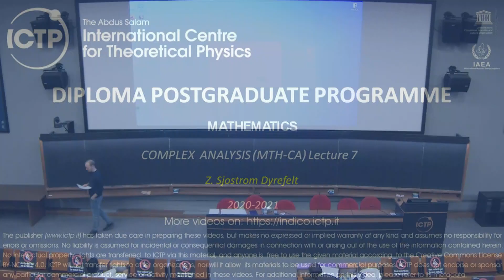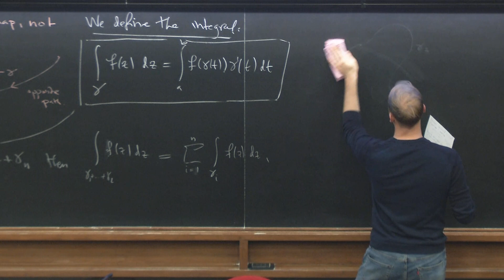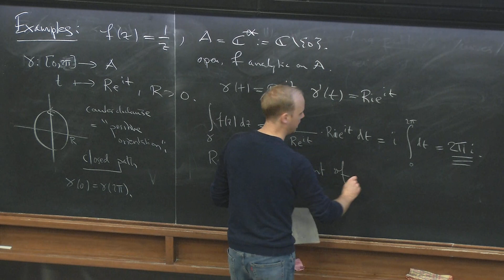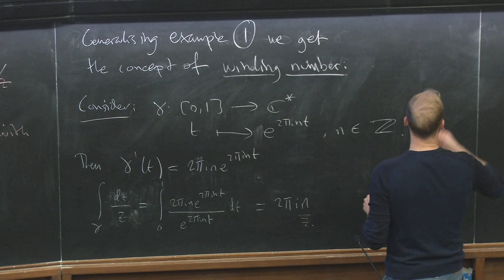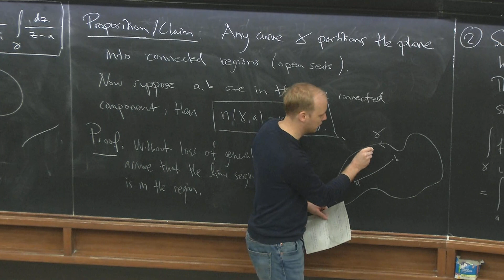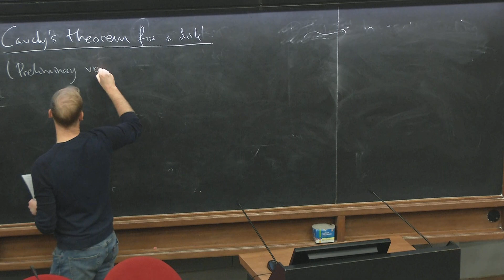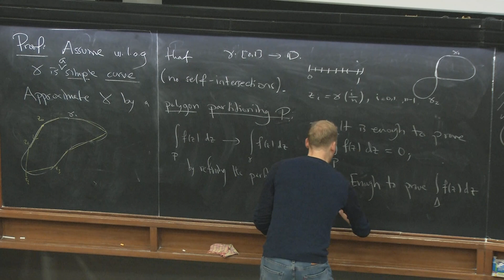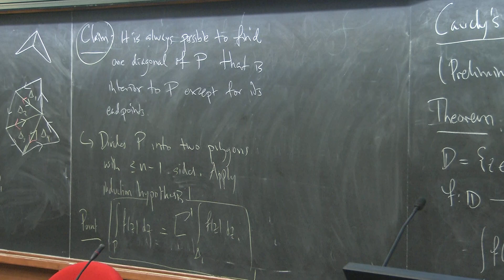Complex Analysis (MTH-CA) Lecture 7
MATHEMATICS
MTH-CA-L07-Sjöström.mp4
Complex Analysis (MTH-CA)
Z. Sjöström Dyrefelt